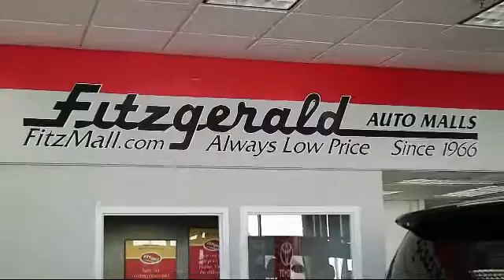2014 Toyota Sienna Wagon / Minivan 5dr 8-pass Van V6 Xle Fwd (natl) Gaithersburg Germantown Clarks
2014 Toyota Sienna Wagon / Minivan 5dr 8-pass Van V6 Xle Fwd (natl) Stock Number: EP39594 Vin:5TDYK3DC2ES439594.